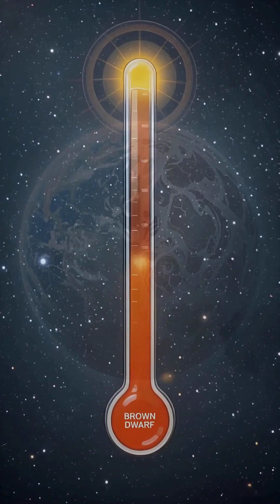Did you know there are stars so cold you could touch them without getting burned?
Cold stars? Yes, they exist! 🤯 Discover brown dwarfs, gas giants that challenge everything you thought you knew about stars. They don't shine like the Sun, some are so cold you could get close without burning! ☕🔥 Join me on this cosmic journey to explore these fascinating celestial objects and understand how they help us unravel the mysteries of the universe. Don't miss it! ✨🔭